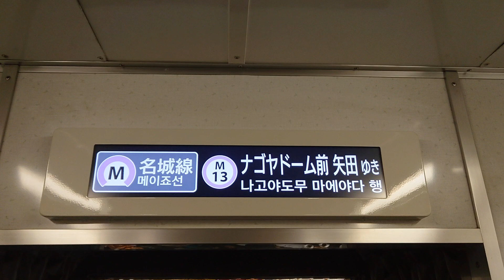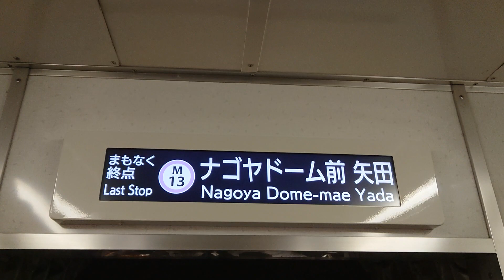名古屋市交通局名古屋市営地下鉄名城線２０００形パッとビジョンＬＣＤ次は大曽根からナゴヤドーム前矢田まで日立製作所コイト電工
動画投稿フルハイビジョン原則として撮影機材ＳＯＮＹＸＰＲｌＡスマホですみなさま報告があります名城線野球のファンの人はよろしくお願いいたします僕の１億チャンネル登録よろしくお願いいたします僕の１億再生回数よろしくお願いいたしますぜひ見てくださいよろしくお願いいたします